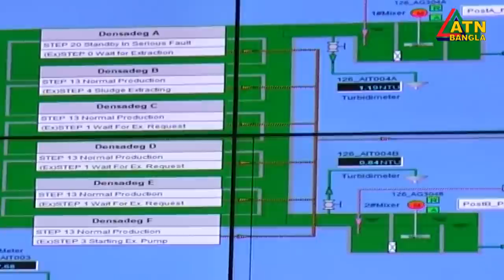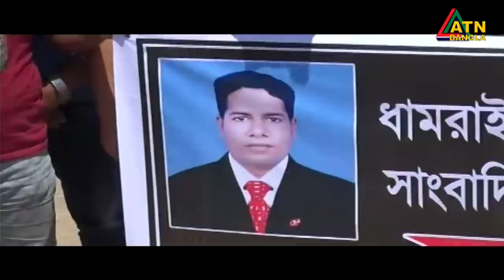এটিএন বাংলা রাত ১০টার সংবাদ । 04.09.2020 | ATN Bangla 10 PM News